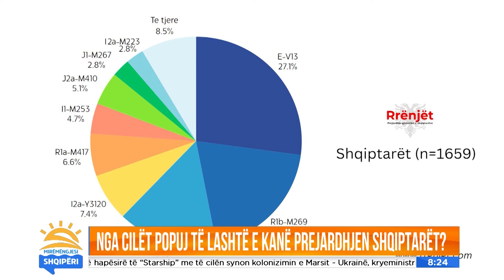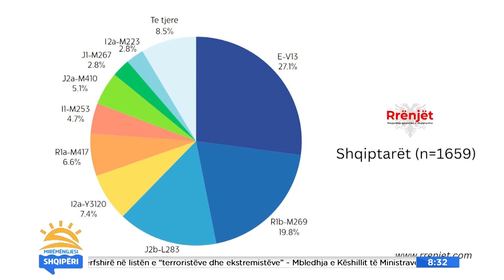Nga cilët popuj të lashtë e kanë prejardhjen shqiptarët? Ja çfarë thotë eksperti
Alban Lauka- Drejtues vullnetar i projektit shqiptar të adn-së “Rrënjët”